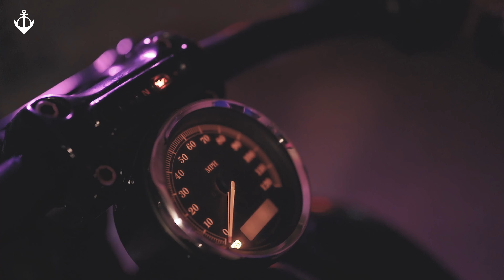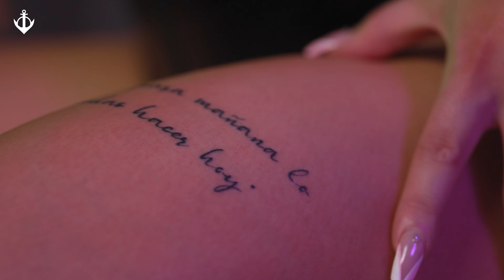Summer Mix 2024 🌊 Best Of Vocals Deep House 🌊Coldplay, Selena Gomez cover, Deep Tranquility #012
00:00 Lavaros, Jasmine Crowe - Symphony
03:11 DJ Alex Man, Deiaa - Lambada
05:51 Arcaime, Jasmine Crowe - Love Me Harder
08:29 Alosa, Catching Sunrises - The Spectre
11:18 HALUNA, T’art - Call You Mine
13:37 Le Bober - What Lovers Do
15:57 HALUNA, Le Bober - There For You
18:34 Elise Lieberth, Le Bober - Anti-Hero
21:13 Alosa, Harddope, Angelina Parrino - Make You Mine
24:13 Alosa, PACANI - Alone
26:27 Le Bober - More Than You Know
29:37 Harddope, LexMorris, Veronica Bravo - Flowers
31:52 Elise Lieberth, Le Bober - This Is What You Came For
34:39 Le Bober - Somebody Else
37:49 Le Bober - Cheerleader
40:21 Le Bober, Britt - Sugar
43:18 Just Liev - Supernatural
45:50 Lavaros, Catching Sunrises - Revolution
48:30 Harddope, LexMorris, Nito-Onna - Wicked Game (VIP Edit)
51:12 Alosa, Cynical Cat, Jessica Chertock - Lily
53:55 Lamedy, HALUNA - I Could Be The One
56:33 Twin, HALUNA - Diamonds
59:24 Le Bober - High On Life
1:01:56 Janet Tung, t’art - Sex, Drugs, Etc
1:05:21 HALUNA, Le Bober - Dusk Till Dawn
1:08:23 Lavaros, Jasmine Crowe - Symphony
1:11:34 DJ Alex Man, Deiaa - Lambada
1:14:14 Arcaime, Jasmine Crowe - Love Me Harder
1:16:52 Alosa, Catching Sunrises - The Spectre
1:19:42 HALUNA, T’art - Call You Mine
1:22:00 Le Bober - What Lovers Do
1:24:20 HALUNA, Le Bober - There For You
1:26:58 Elise Lieberth, Le Bober - Anti-Hero
1:29:37 Alosa, Harddope, Angelina Parrino - Make You Mine
1:32:36 Alosa, PACANI - Alone
1:34:50 Le Bober - More Than You Know
1:38:00 Harddope, LexMorris, Veronica Bravo - Flowers
1:40:15 Elise Lieberth, Le Bober - This Is What You Came For
1:43:03 Le Bober - Somebody Else
1:46:12 Le Bober - Cheerleader
1:48:44 Le Bober, Britt - Sugar
1:51:41 Just Liev - Supernatural
1:54:13 Lavaros, Catching Sunrises - Revolution
1:56:53 Harddope, LexMorris, Nito-Onna - Wicked Game (VIP Edit)
1:59:35 Alosa, Cynical Cat, Jessica Chertock - Lily
2:02:19 Lamedy, HALUNA - I Could Be The One
2:04:57 Twin, HALUNA - Diamonds
2:07:48 Le Bober - High On Life
2:10:19 Janet Tung, t’art - Sex, Drugs, Etc
2:13:45 HALUNA, Le Bober - Dusk Till Dawn

summermix deeptranquility deepmix senelagomez# Alan Walker#Coldplay#dualipa#deephouse#summer#chillhouse#chill#summervibers#Best Of Vocals Deep House#Coldplay, Selena Gomez cover, Deep Tranquility